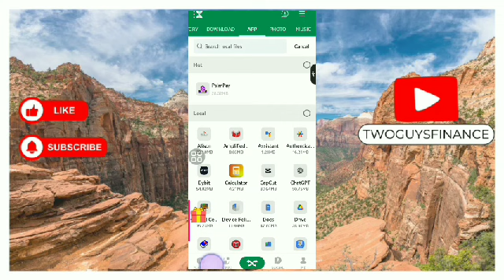HOW TO CONVERT VIDEO TO AUDIO USING XENDER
In This Video, you will learn about HOW TO CONVERT VIDEO TO AUDIO USING XENDER

The information presented has been thoroughly researched and sourced from reputable outlets, including, but not limited to, Google, social media platforms, and online forums. Our team has meticulously crafted original content centered around this topic, utilizing a comprehensive approach to ensure accuracy and reliability.HOW TO CONVERT VIDEO TO AUDIO USING XENDER